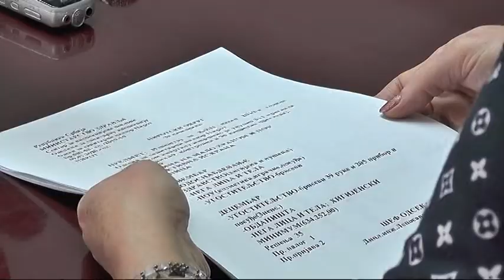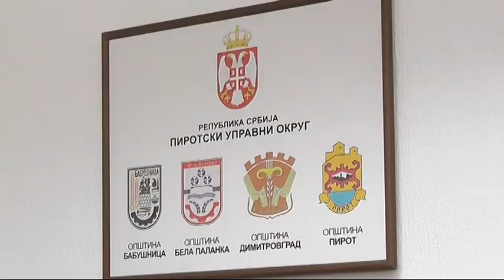NAJAVLJENA NOVA ZAPOŠLJAVANJA U INSPEKCIJSKIM SLUŽBAMA